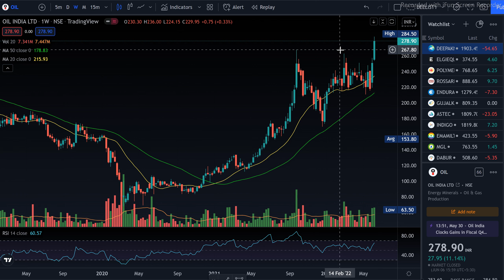SWING TRADES IDEAS FOR OIL INDIA